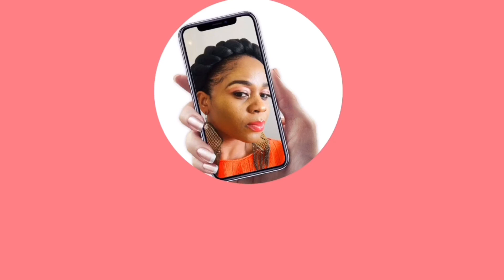Easy Goddess Crown/Halo Braid Tutorial on Short 4C NATURAL HAIR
Tutorial on how to do a Halo/ Crown Braid💕💕💕💕💞💞💞💞💞💞💞💞💞💞💞💞🌷🌷🌷🌷🌷🌷🌷🌷🌷🌷🌷💝💝💝💝

FOR REVIEW INQUIRIES
Intro